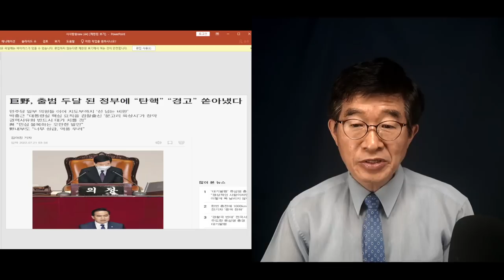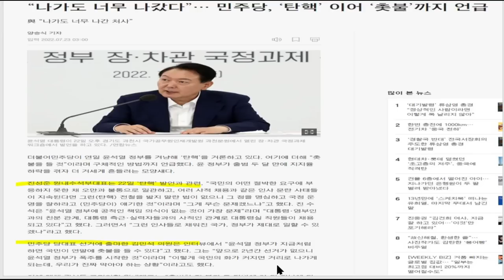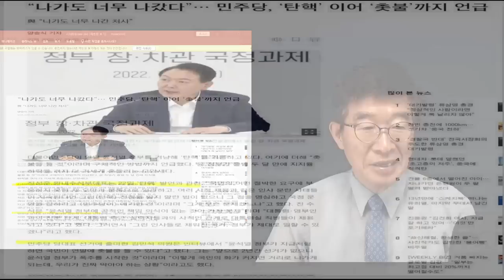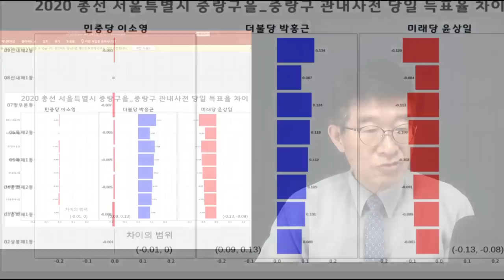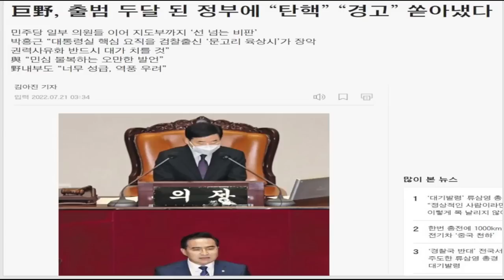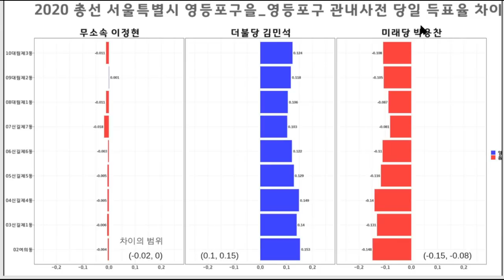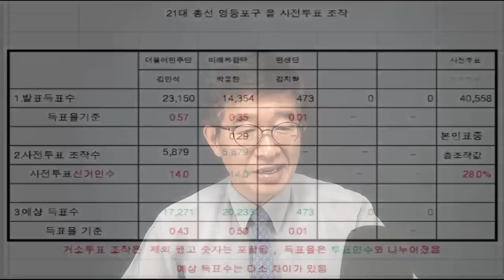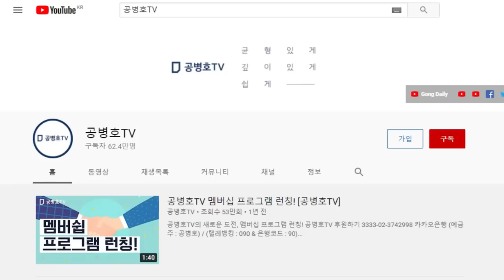"탄핵, 협박하다" / 박홍근(중랑을), 진성준(강서을), 김민석(영등포을), 모두 4.15총선에서 어떻게 당선되었나? / 이렇게 기한 방법으로 당선[공병호TV]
Bitcoin : 3MTW849AkP2ftLeSK2teZHMmzLu7Z83s9U